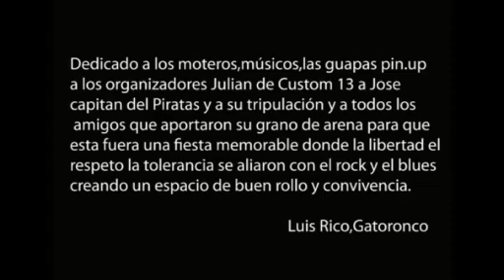Custom Spring 2011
Custom Spring en el Pirata's de Alcorcón (Madrid) con Custom 13, y los conciertos de Vargas Blues Band, Teté y Los Ciclones y Hambre y Motocarro el 2 de abril de 2011. Audiovisual realizado desde las fotografías tomadas en el mismo por Luis Rico Velasco y José Manuel Iglesias Cervantes.